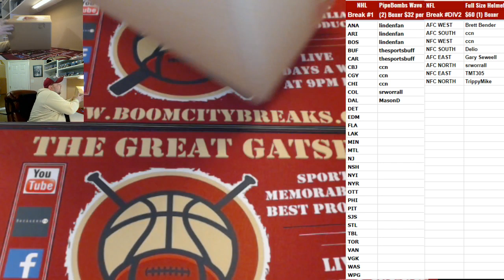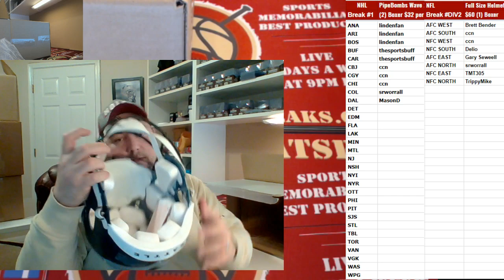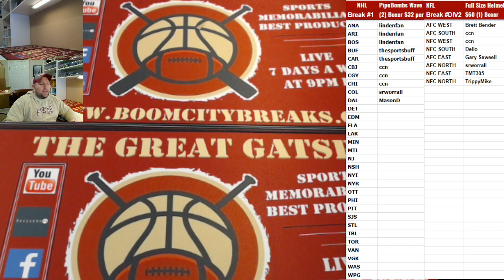2018 12 15 2018 NFL Auto Full Size Helmets 1 Boxer Random Divs, Russell Wilson Revolution Speed Auth